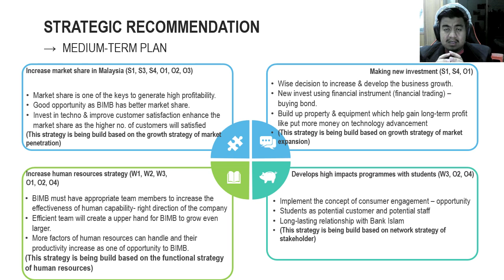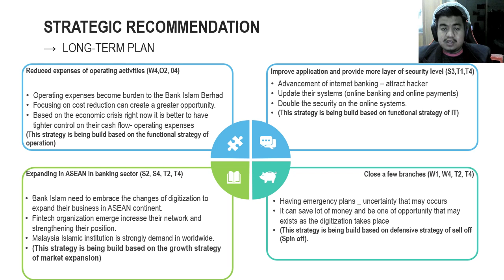Strategic Recommendation amar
gfgfsgfd